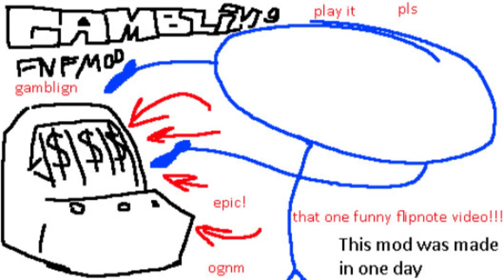Friday Night Funkin' Vs Gamble Core| Gambling Song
Credit's:
fl0pd00dle - Lead Artist/Sonic VA/Chart for Sonic Mix